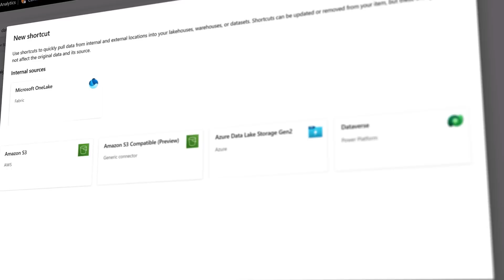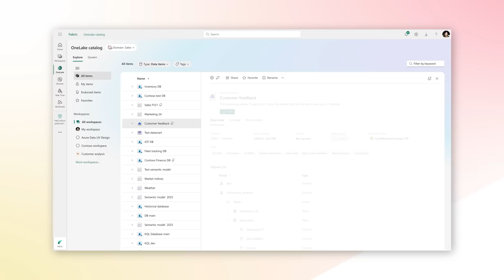Power your AI transformation with a complete data platform: Microsoft Fabric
With Microsoft Fabric, you can give your teams the AI-powered tools needed for any data project in a pre-integrated and optimized SaaS environment. You can even extend Fabric further with native, industry-specific and partner-created workloads.

You can access your entire multi-cloud data estate from a single data lake, work from the same copy of data across analytics engines, and ensure your data is ready to power AI innovation. All this data can then flow to everyone in your organization with visuals embedded in the Microsoft 365 apps they use every day and AI-enhanced Q&A experiences that help everyone uncover insights.

Fabric also comes with category-leading performance, instant scalability, shared resilience, and built-in security, governance, and compliance so you can feel confident using Fabric for your mission-critical workloads.